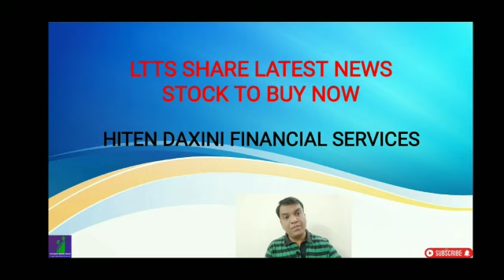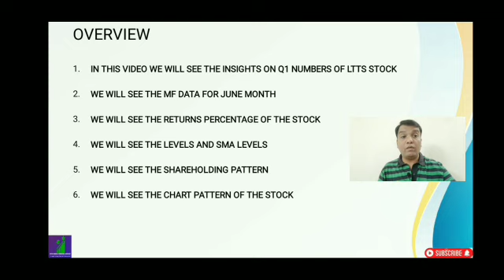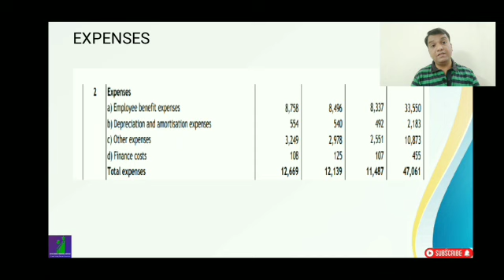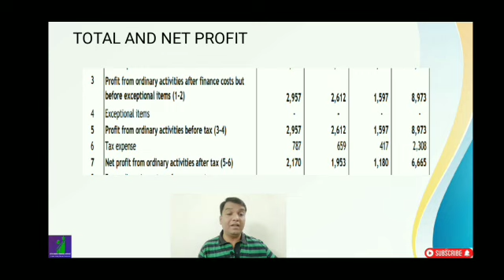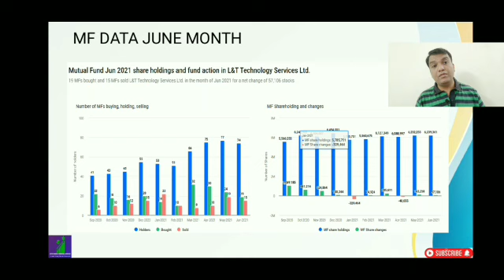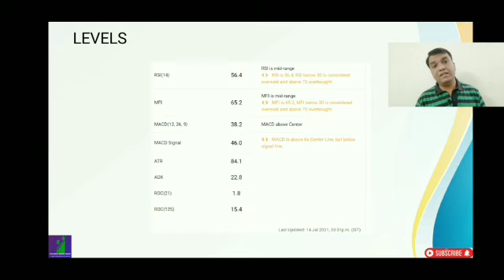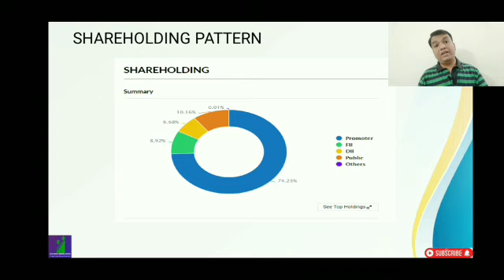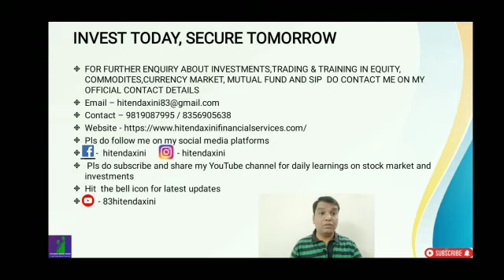LTTS SHARE LATEST NEWS, STOCK TO BUY NOW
IN THIS VIDEO WE WILL SEE THE INSIGHTS ON Q1 NUMBERS OF LTTS STOCK

WE WILL SEE THE MF DATA FOR JUNE MONTH

WE WILL SEE THE RETURNS PERCENTAGE OF THE STOCK

365 DAYS = 365 LEARNING

TRADING STRATEGY
STOCK MARKET TRADING
INVESTMENT ADVISOR
FINANCIAL CONSULTANT
FINANCIAL ADVISOR
INVESTMENT MANAGER
PORTFOLIO MANAGER
FINANCIAL GROWTH
PORTFOLIO MANAGEMENT SYSTEM